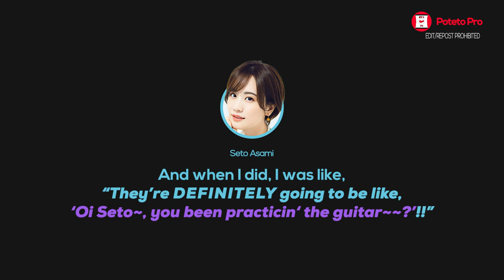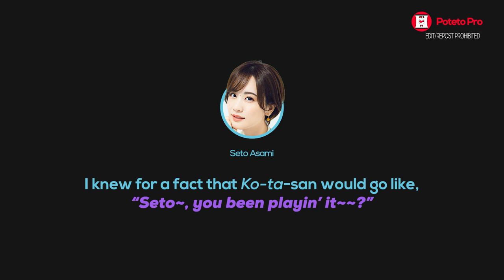Seto Asami Cheats on Her Hobbies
Translating Japanese guitar lingo is difficult XD
Some of these translations may be a bit rough, so feel free to correct any mistakes in the comments~

Seiyuu :
• Seto Asami
      - Ayase Chihaya

Anime - Chihayafuru

⌲ Seto Asami Now Roading 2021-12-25